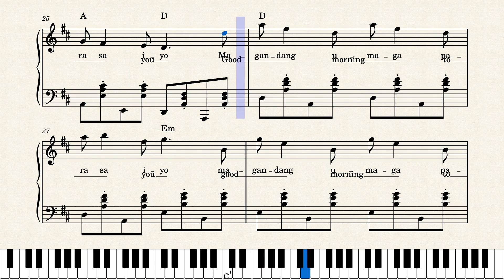Good Morning To You (Magandang Umaga Para Sa Iyo)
A happy song about a good morning. Lyrics are in English/Filipino